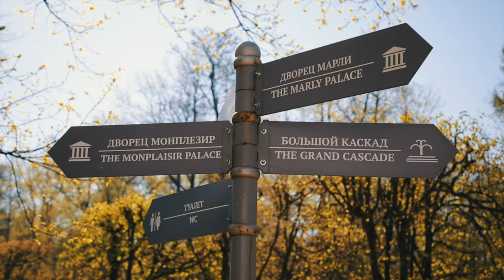PETERHOF PALACE - TSAR'S RESIDENCE /// ST PETERSBURG, RUSSIA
Welcome to Saint Petersburg! With this travel video about the Peterhof Palace we start our new mini-series about palaces and parks of St Petersburg. We hope you enjoy it!

Often called The Russian Versailles, Peterhof is a former tsar's residence founded by Peter the Great in the 18th century. Recognised as a UNESCO World Heritage Site, Peterhof State Museum Reserve amazes visitors with beautiful architecture, rich palace interiors, marvellous fountains and picturesque gardens. In our Russia travel video, we show you around this famous landmark and share interesting facts to inspire your next visit.

Arguably, the most interesting thing to see in Peterhof is the Grand Peterhof Cascade and other fountains around the park. These fountains are true masterpieces built by geniuses of their time. The Peterhof Palace fountains operate with no pumps which makes them a truly unique system (especially for the 18th century!).

Peterhof Palace is a must-visit place in Saint Petersburg. Located outside of the city, it is a full-day adventure for solo travellers, couples or families. You can get here by car, bus, train or by boat. There are several types of tickets to choose from: park only entry or with the Peterhof Palace Tour. For your first visit, we recommend to take a guided tour to admire the interior of the tsar's residence. We also recommend getting to Peterhof early, especially in Summer as it gets quite busy around lunchtime. For more info about ticket prices and working hours, watch our video and check out the info on their

Thank you very much for watching! See you soon!